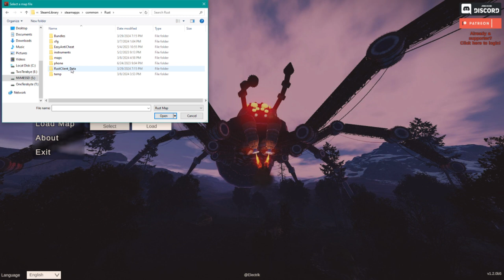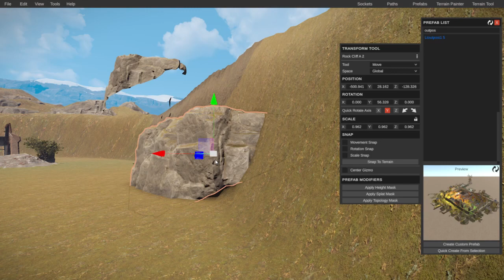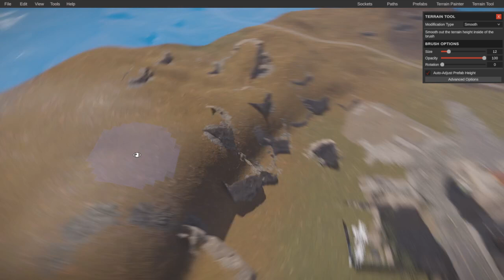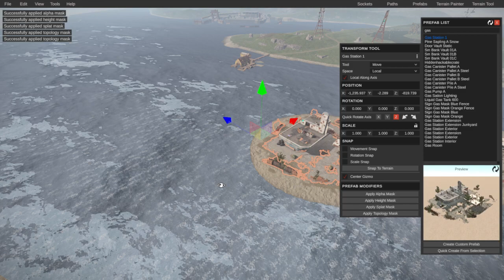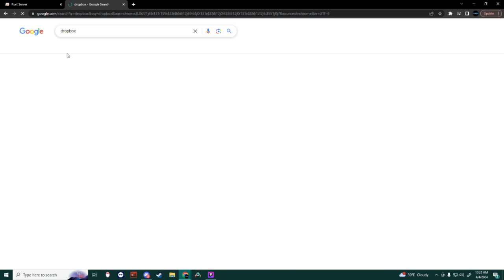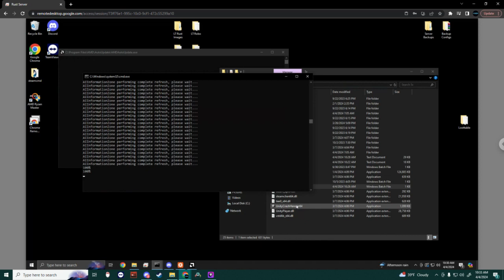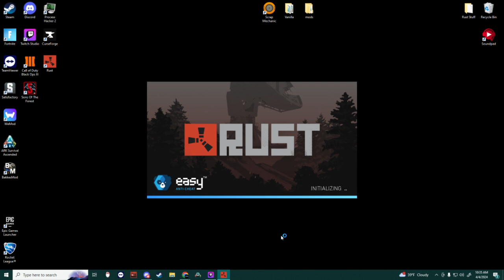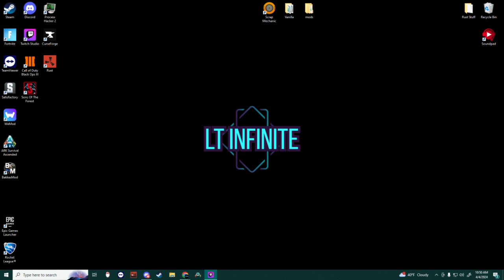The Making of | Lt Infinite April 2024 Fools Map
You must be wondering how I got here. SO AM I